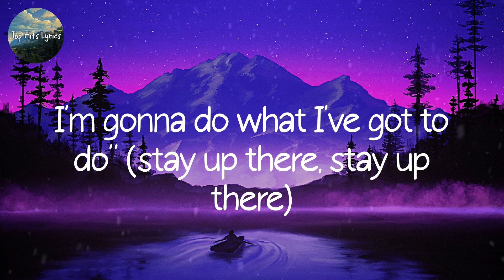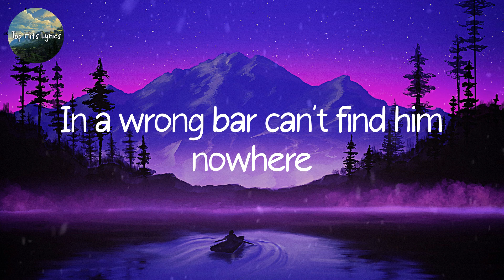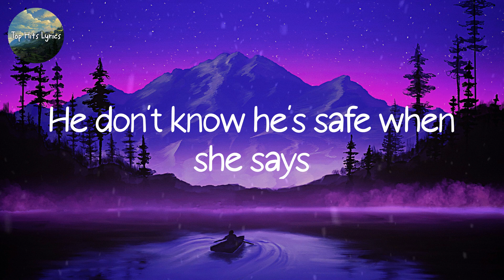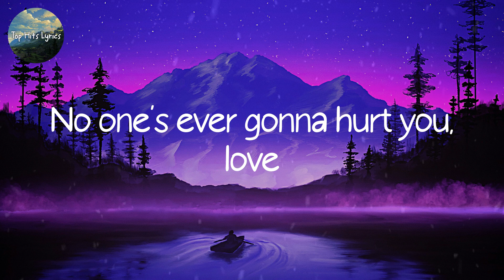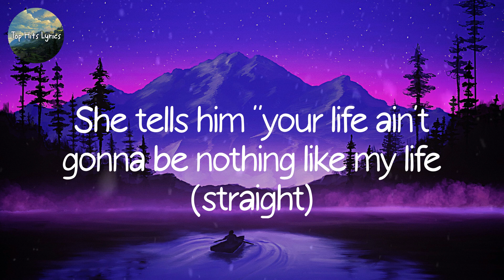Lyrics Clean Bandit - Rockabye (feat. Sean Paul & Anne-Marie) | Mix Lyrics | Halsey, Miley Cyrus